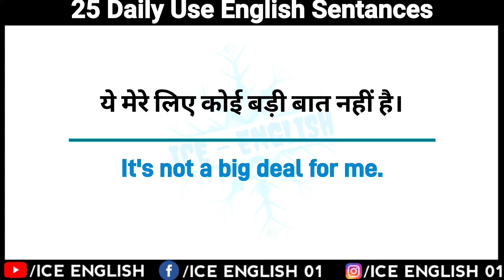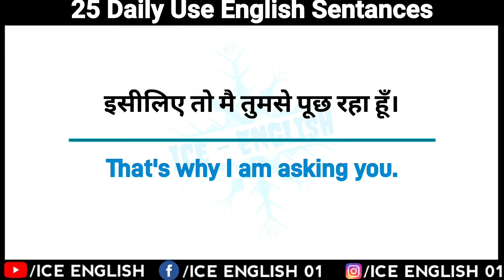5000 Daily Use English Sentences Part 2 | Learn English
रोजाना 25 वाक्य English में बोलना सीखें! Daily English Practice || Daily Use English Sentances

This is ICE ENGLISH YouTube Channel Where You can learn English from Hindi in a simple way. if you watch daily our videos and practice daily, We can help you to improve your English in a very short period.
              Because
"Practice Makes Perfect"